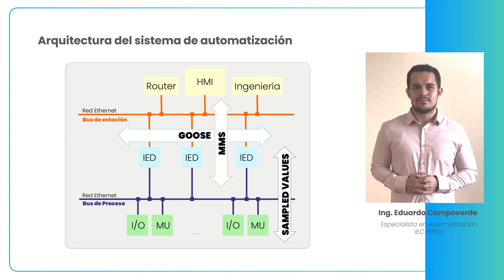⚡ Protocolos MMS, GOOSE y SV por el Ing. Eduardo Campoverde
🚨Descubre cómo estos protocolos están mejorando la automatización y digitilización de las subestaciones eléctricas en este ⚡WORKSHOP + Certificación gratuita en "¿Cuándo y cómo aplicar los protocolos MMS, GOOSE y SV?"
📅 Fecha: 15 de diciembre a las 7:00 pm (UTC -05:00)